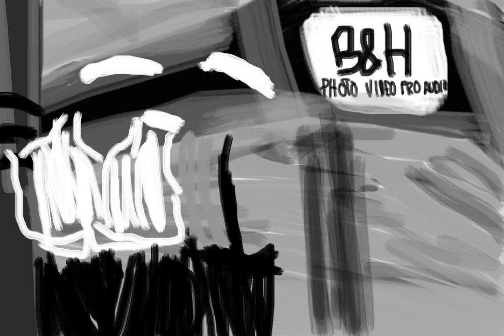Cops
Drawing based on a friend's Flickr pic